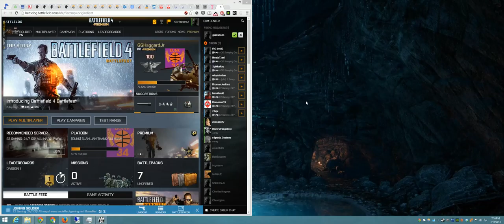Battlefield 4 + Wave Breaker CQL + E2 Gaming 247 CQ All maps www endeffectgaming net GameMe + cts fr